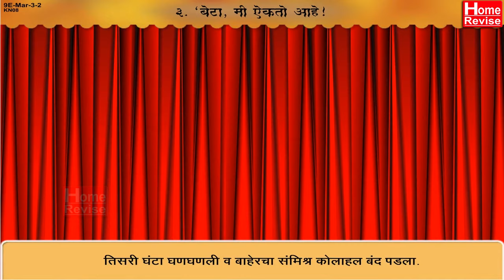Beta Me Aikto Aahe | बेटा, मी ऐकतो आहे | 9th Std Marathi | CBSE Board | English Medium | Home Revise